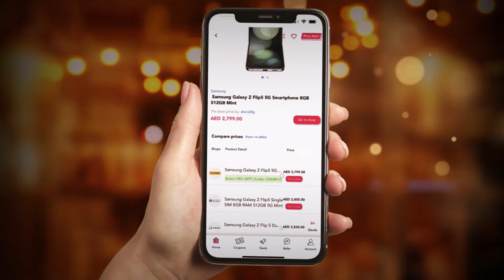Shop smarter, save bigger, live better with Chum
Chum is your go-to price comparison and deals app. We compare prices of millions of products including electronics, fashion, grocery; even flights and hotels, all under one roof to give our users an ultimate shopping experience. We are on a mission to help online shoppers save their time and money- and enable smart shopping! Live in the UAE, launching soon in KSA.